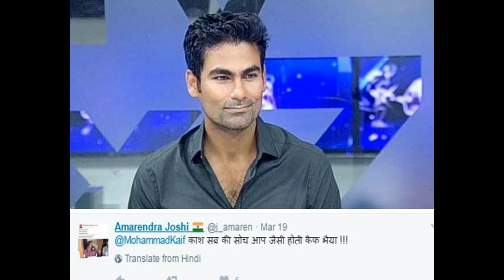मो. कैफ ने CMयोगी आदित्यनाथ को लेकर कहा कुछ ऐसा